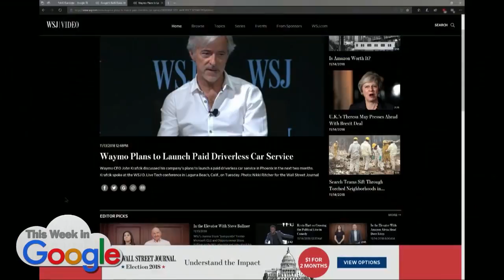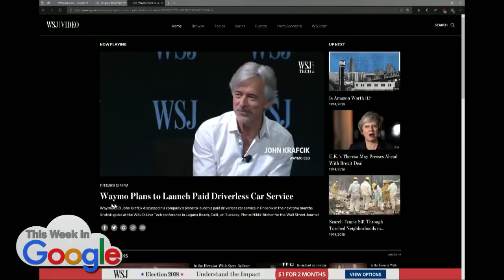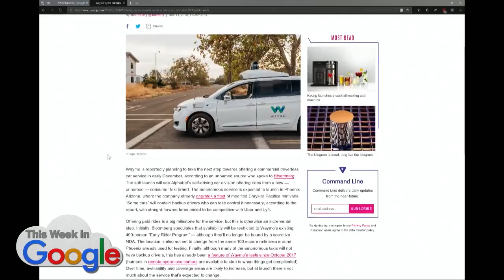Waymo Launching Self-driving Car Service Soon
Waymo announces plans to launch a fully self-driving car service to rival Uber and Lyft in the next few months.